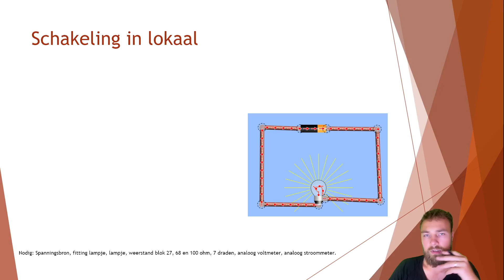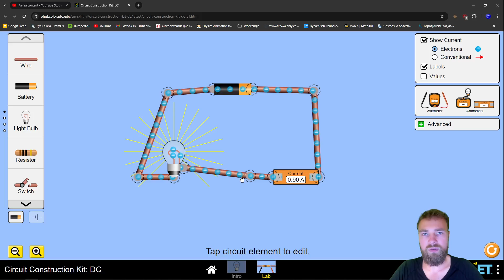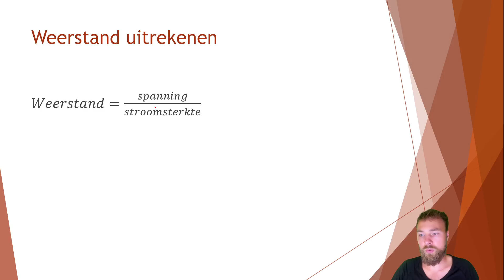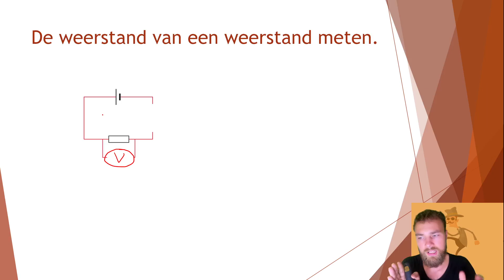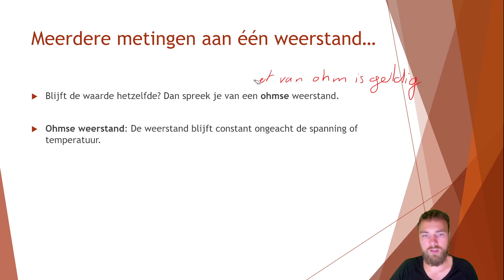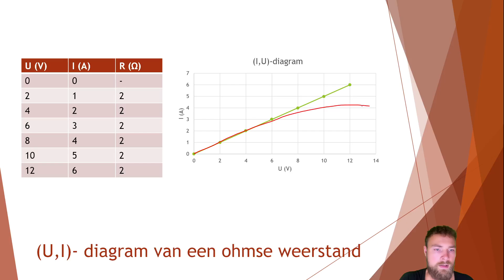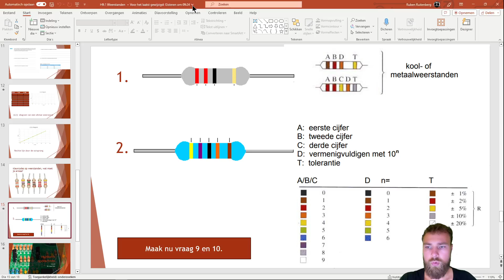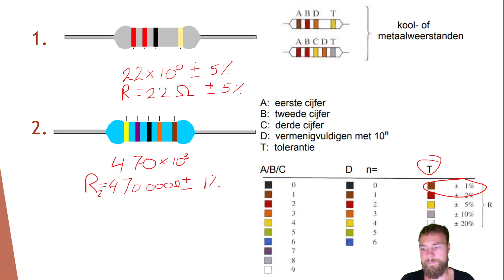H9.1 Weerstand 4M / 4GT